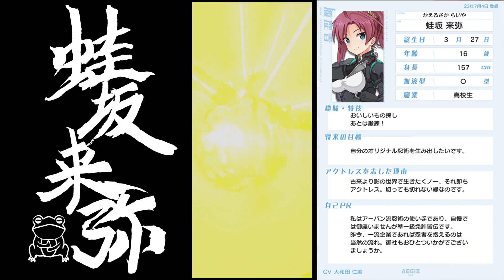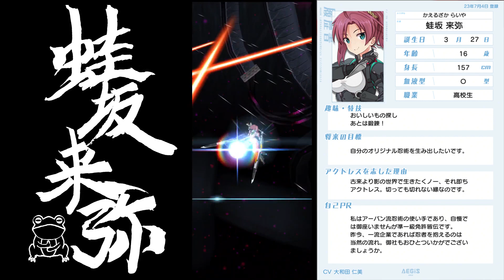復活したストレリチア(ハード)にチャレンジ！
今回は復活したOPストレリチアのハードモード
まぁ全部が全部映すとえらい時間がかかるので
最後のストレリチアが出て来る二マスだけ。
回復のキャラが一人か二人いれば
レーザー一本だけ撃ってくる
ヴァイスの発生する奴を上手く利用して
HP多い状態で戦えるのでいいかもしれない。
クリアーしにくい人はぜひ！